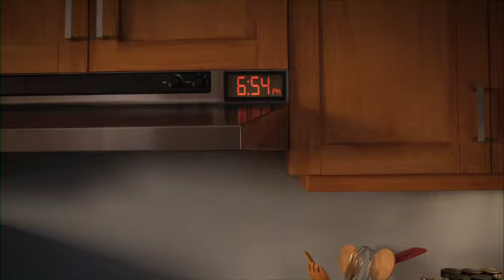Reynolds Wrap Aluminum Foil "Create Meal Magic"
Create meal magic every day with the one and only Reynolds Wrap.